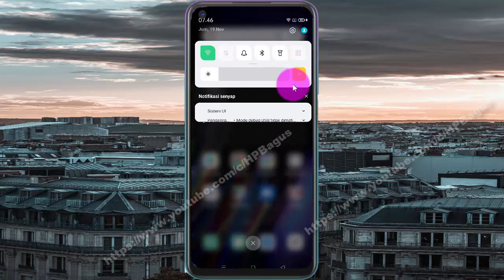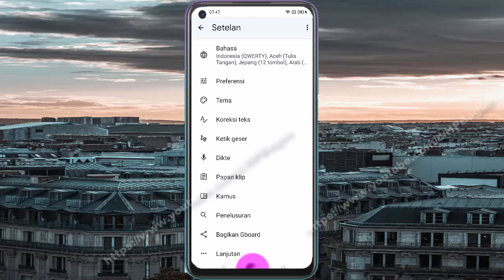Cara mengaktifkan spasi otomatis setelah tanda baca di keyboard di Hp Android OPPO A92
Pada video kali ini saya mencoba membuat tutorial tentang Cara mengaktifkan spasi otomatis setelah tanda baca di keyboard di HP OPPO A92, dengan OS Android 11